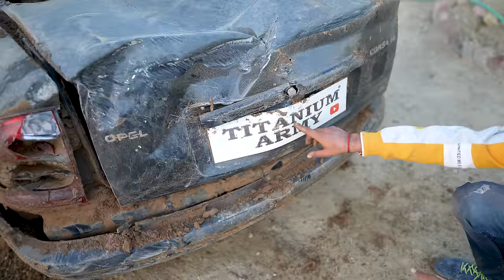My Car After 3 Months...लाखों का नुकसान 😭| Buried Car - Part 2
Will Car Survive Underground ? | Car Buried Alive - Part-2

We Recover Our Car From Underground After 3 Months